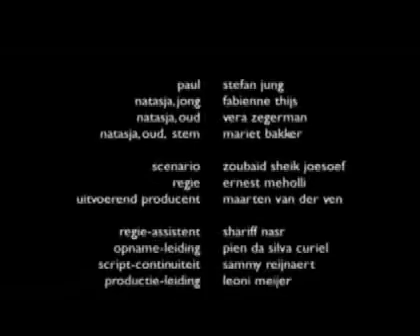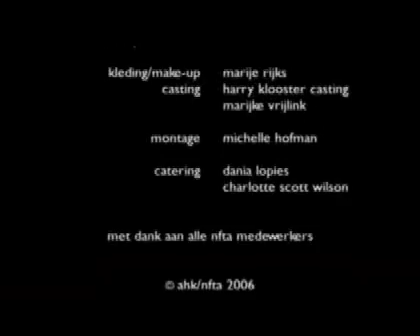PARAPHILIA an Ernest Meholli film